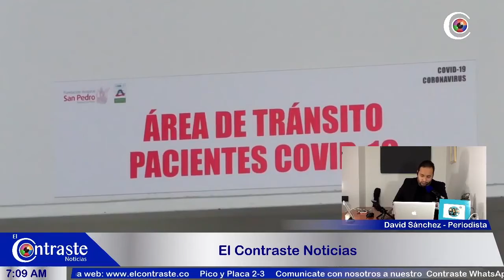OcupaciónUCINariño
El gerente del Hospital San Pedro, Óscar Mosquera, se mostró preocupado por el alto índice de ocupación de camas UCI. El directivo indicó que durante cuatro semanas consecutivas, las unidades destinadas para los pacientes críticos de covid-19, se han mantenido con ocupación del 100 por ciento.